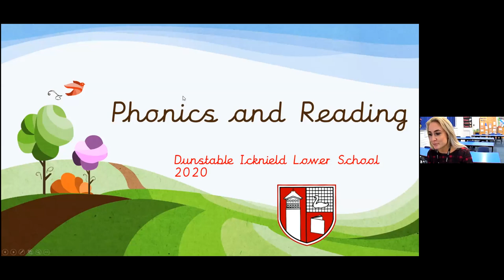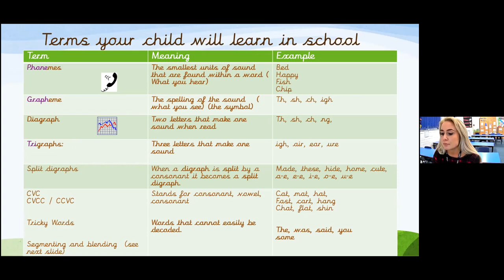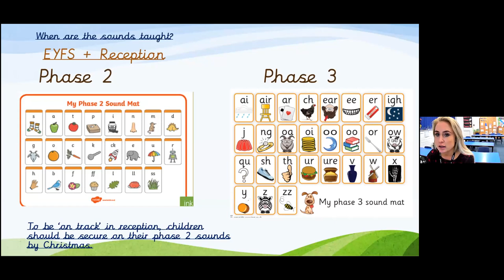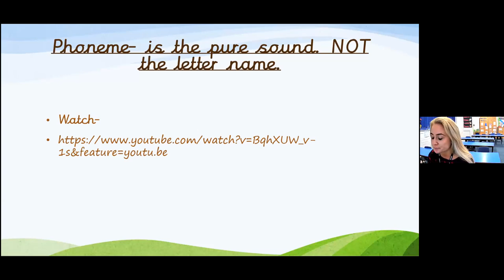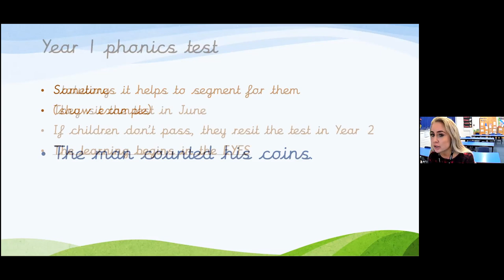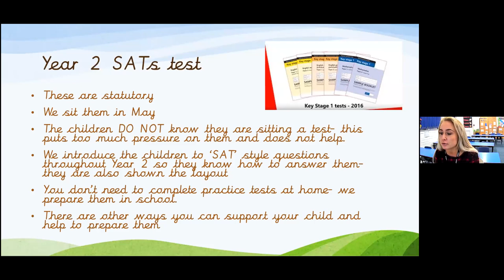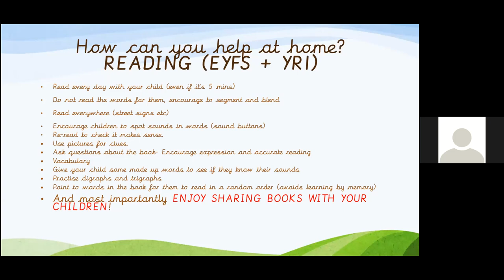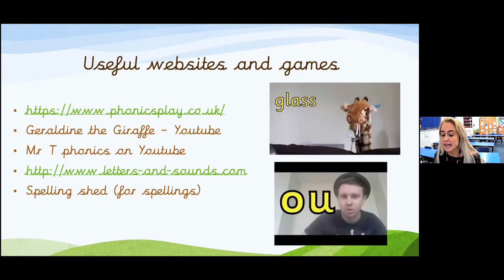Miss Scotchford's Recorded Zoom Reading/Phonics Workshop 2020